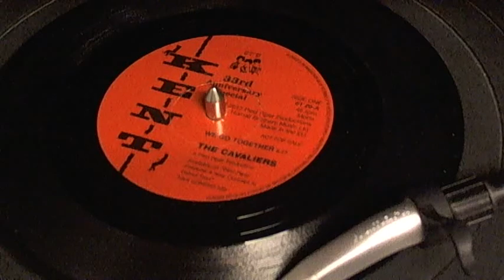WE GO TOGETHER CAVALIERS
In my collection 6T29